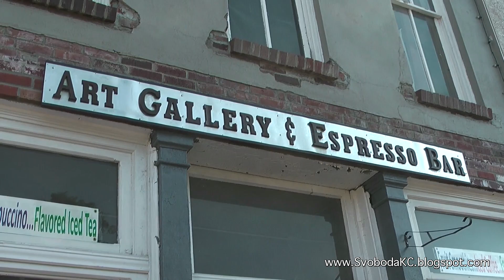8 11 11 www SvobodaKC blogspot com Paola Tortoise Gallery YT